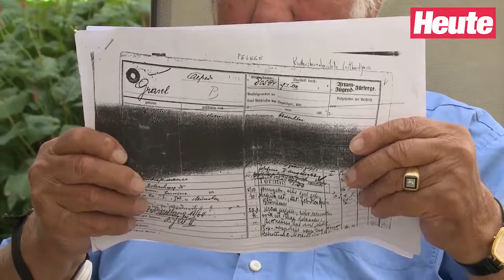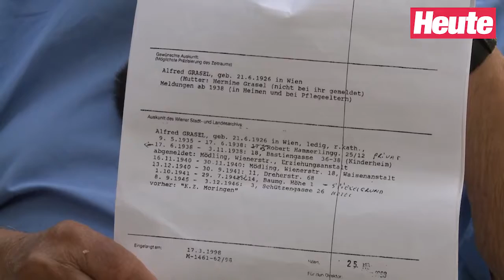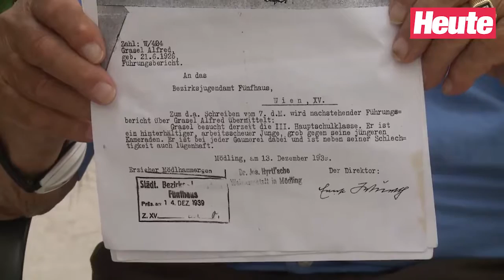KZ-Überlebender Alfred Grasel im Interview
Von der Mutter mit 14 Tagen weggegeben, von der Pflegemutter als Sechsjähriger an die Nazis verraten, beginnt 1938 der Leidensweg von Alfred Grasel (90). Der Wiener mit jüdischen Wurzeln landet nach vielen Heimen "Am Spiegelgrund". "Heute" traf ihn in einem jüdischen Altersheim, wo er seine Lebensgeschichte erzählt.